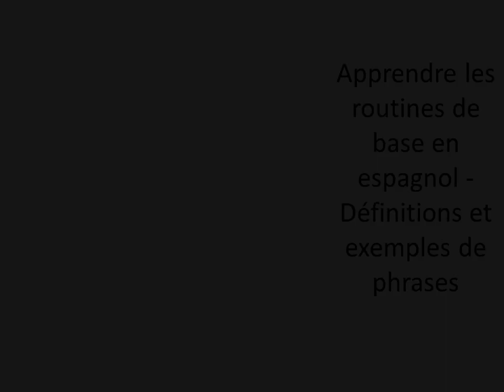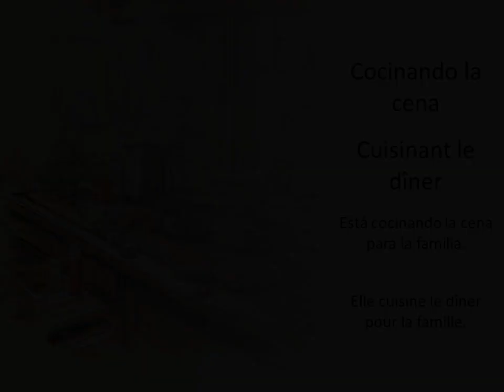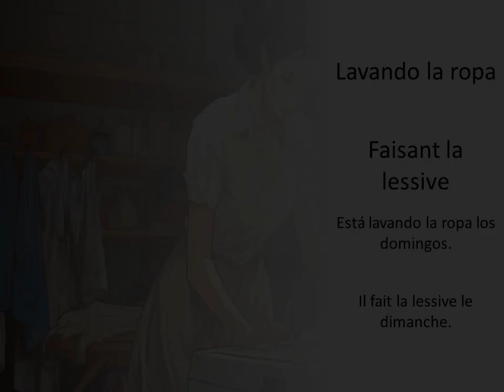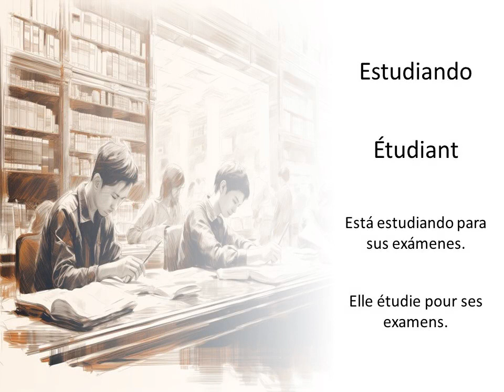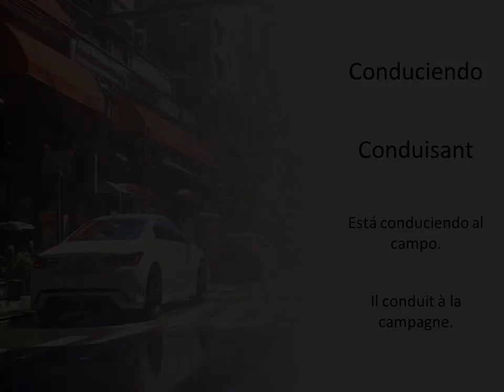Apprendre les routines de base en espagnol - Définitions et exemples de phrases